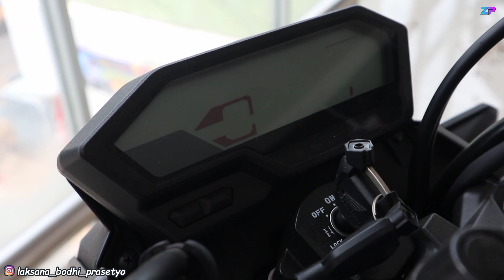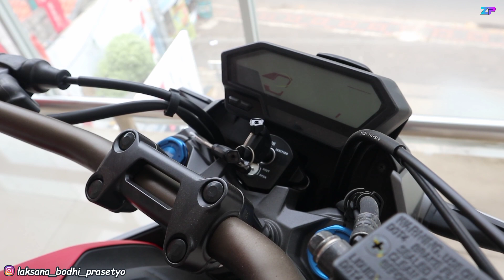DISKON❗❗❗ALL NEW HONDA CB 150 R 2021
Melayani pembelian Motor Honda area jabotabek dari kelas 110cc - 250cc.